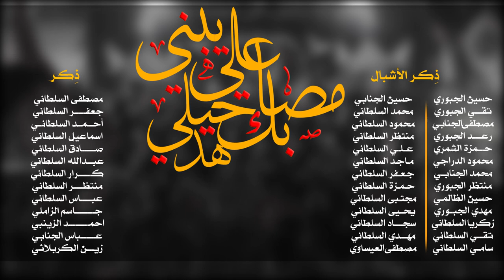علي يبني || أداء: فلاح ابو غربان || كلمات: خادمة صاحب الزمان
علي يبني
|| أداء:  فلاح ابو غربان
|| كلمات:  خادمة صاحب الزمان
|| ذِكـر الأشبال: علي السلطاني | محمود السلطاني |يحيى السلطاني | زكريا السلطاني | سجاد السلطاني | مهدي السلطاني | تقي السلطاني سامي السلطاني | محمود السلطاني | محمد السلطاني | منتظر السلطاني | حمزة السلطاني | مجتبى السلطاني | علي السلطاني | ماجد السلطاني | جعفر السلطاني|حسين الجنابي | حسين الجبوري | حسين الجبوري | مصطفى العيساوي | تقي الجبوري |مصطفى الجنابي |رعد الجبوري |حمزة الشمري | محمود الدراجي |محمد الجنابي | ابو تراب الجنابي| منتظر الجبوري | حسين الظالمي |مهدي الجبوري|
|| ذِكـــر: | مصطفى السلطاني | جعفر السلطاني | أحمد السلطاني | صادق السلطاني | عبدالله السلطاني | كرار السلطاني | منتظر السلطاني | عباس السلطاني | جاسم الزاملي | احمد الزينبي | عباس الجنابي | زين الكربلائي |
المهرجان (( 12 ))

علي يبني علي يبني
مصابك هد حيلي
فدوه الطول الشباب وضحكته الحلوة
يا علي الأكبر يا ذُخر الأمّك السلوة
سالم تظل يالولد وأمك الك فدوه
نور وجهك من أصد يبني اتروّه

نورك ايلالي
بالسمه عالي
عاين احوالي

مصابك هد حيلي
بيوم عاشر من طلع هلهلت ليله
مرّة مدمعها يصب مرّة تدعيله
ليله طبت خيمته رفعت الشيله
يا راد يوسف ليعگوب ردّه للعيله

طلبته من الله
طلبته من الله
تصيح يمه اسم الله

علي ينبي علي يبني
مصابك هد حيلي
بالحومه دگها الزلم رِهّب عدوانه
لخيام الحسين رجع يابس السانه
حسرة تچوي بالحسين وشابحه الوانه
يبني هذا آخر وداع والحرم عطشانه

يودعه ويشمّه
والصدره ايضمه
محزون أبو اليمة

مصابك هد حيلي
برز شبيه المصطفى للحومه اتعنّه
مثل جدّه المرتضى بالحرب فنّه
انفتحت أبواب السمه وباب الجنة
النبي يستقبل علي والحور تبعنّه

متگطعه اوصاله
احسين من شاله
انچوه دلّاله

مصابك هد حيلي
عادت علينه الطفوف وشبان انطينه
حگوك مسلوبه تظل اليفزع الدينه
وآل امية بالظلم ردّت اعلينه
بالشور انردد شعار المهدي چا وينه؟!

احگوك ضيعوها
والجثث حرگوها
واطفال سمّوها

مصابك هد حيلي
اليحچي الحقيقة ينذبح أو دمه مهدور
ونائب من بيته يتشرّد ابعلمه من يثور
ونتعزى بمصاب الحسين وايام عاشور
ظلو ضحايا بكربله امذبّحه ابدور

أرواح ننطيها
بيده يصفيها
المهدي واليها